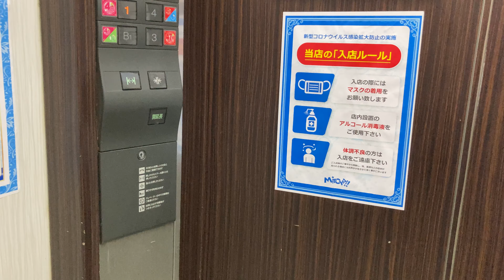神田商店街パチンコ屋エレベーター